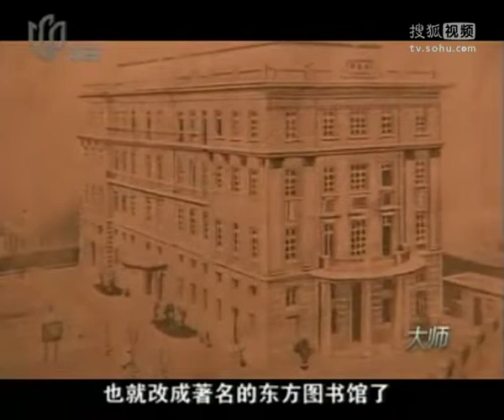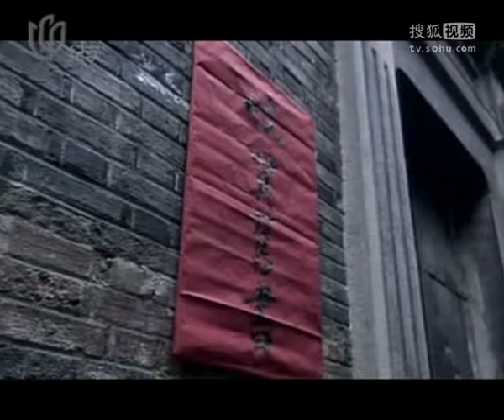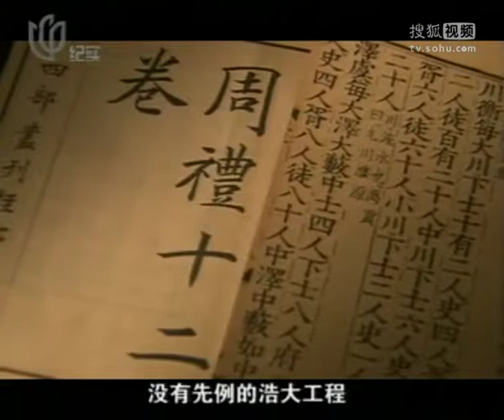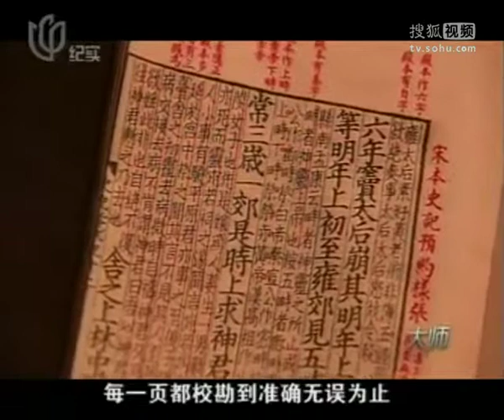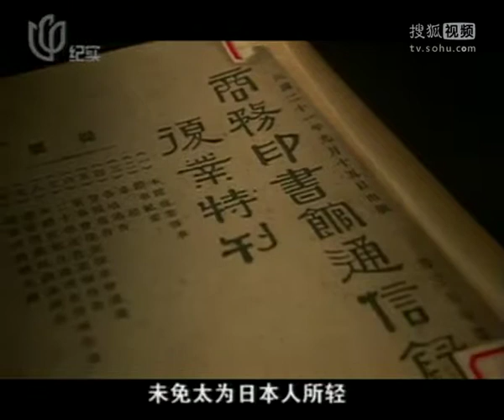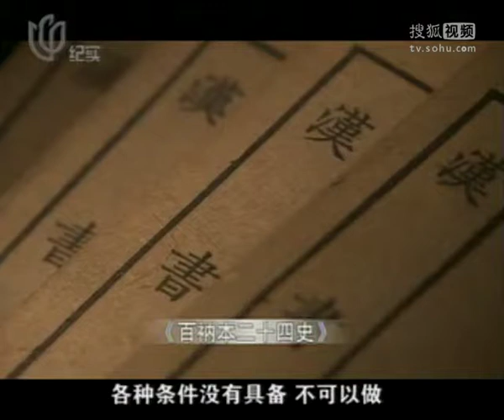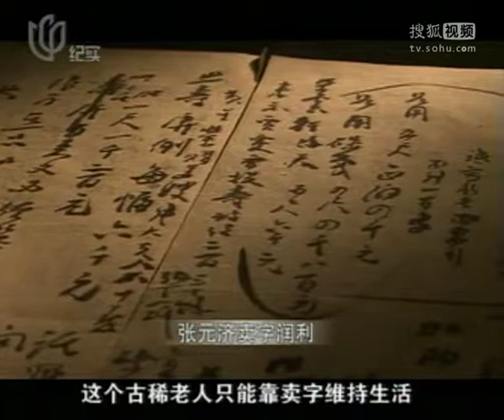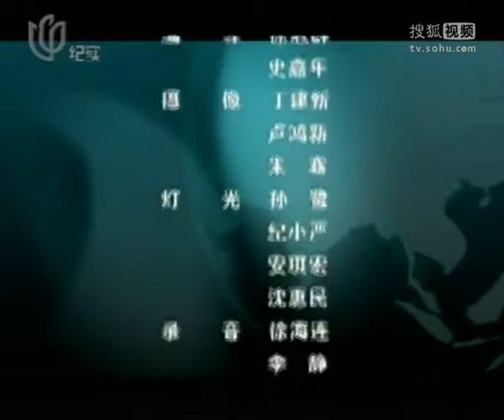张元济（下）高清版